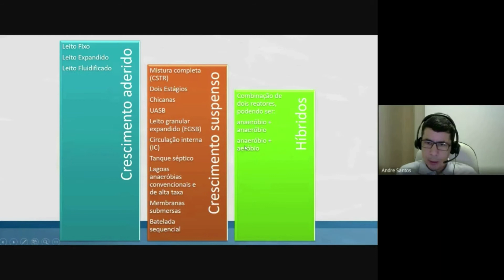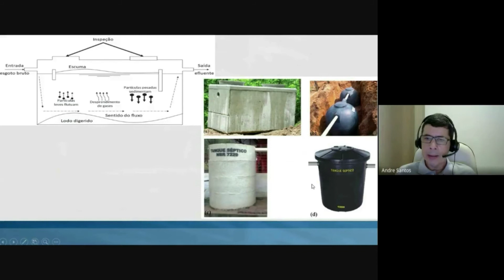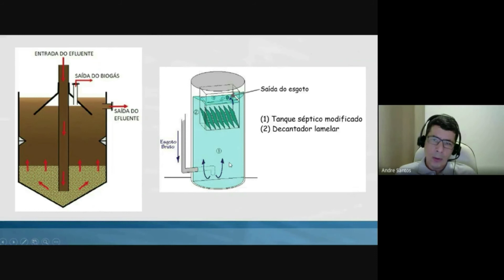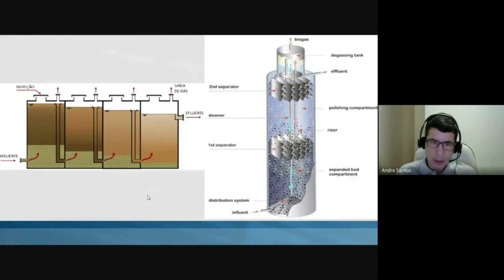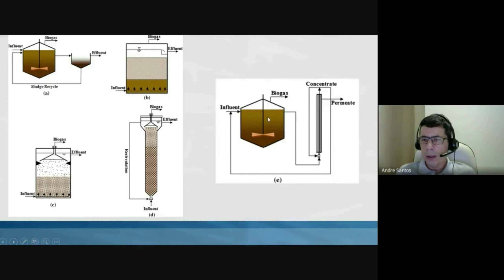Tratamento Anaeróbio com André Bezerra_Parte 4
Aula sobre os tipos de reatores anaeróbios como UASB, EGSB, IC etc.